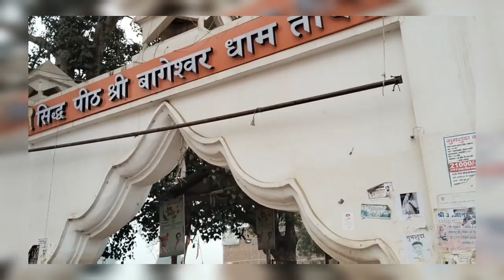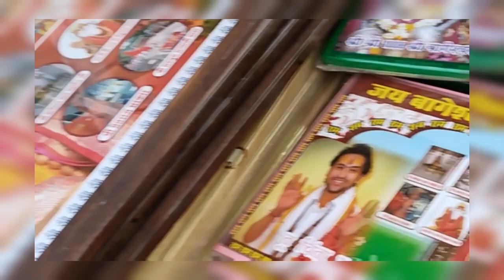जय श्री राम 🙏🙏चलो बागेश्वर धाम 🙏🙏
bageshwar dham
bageshwar
बागेश्वर धाम सरकार
dhirendra shastri
बागेश्वर धाम
bageshwar dham sarkar pravachan
shri hanumant katha
bageshwar dham thought
ram katha rameswaram
bageshwar dham shri ram katha
shri ram katha rameswaram
shri ram katha live
श्री रामेश्वरम चरितामृतम् लंका कांड
srirameshwaramcharitamritamlankakand
divya darbar
bageshwar dham katha
bageshwar dham address
baba bageshwar dham
shri ram hanuman samvad
ram hanuman samvad
ram hanuman milan
श्री राम हनुमान संवाद
राम हनुमान संवाद
bageshwar dham sarkar shahdara
bageshwar dham delhi
bageshwar dham delhi katha
bageshwar dham song
shri hanumant katha parbhani maharastra
prbhani maharastra
parbhani maharastra live katha
divya darbar gram gadha chhatarpur m.p
gram gadha chhatarpur m.p live divya darbar
bageshwar dham ki divya darbar
bageshwar dham divya darbar
bageshwar dham dekho gram gadha
divya darbar live gram gadha
begeshwar dham sarkar live divya darbar
bageshwar dham live gram gadha
dhirendra krishna maharaj ji live
divya darbar live chhatarpur
bageshwar dham live darbar
darbar live
shyam sundar parashar
shyam sundar parashar ji bhagwat katha
shyam sundar parashar ji ke bhajan
shyam sunder parashar bhajan
shyam sundar parashar ji ki live katha
shyam sundar parashar live katha
shyam sunder parashar shrimad bhagwat katha
bageshwar dham live katha
shrimad bhagwat katha bageshwar dham
bhagwat katha bageshwar dham
bageshwar baba
vageshwar dham
mandir
gadha mandir
bageshwar dham arji
bageshwar dham aarti
live darshan
dhirendra krishna
पूज्य सरकार
2024
sanskar tv
new bhajan
viral
shorts
today bageshwar dham live
divya darbar bageshwar dham today
channel bageshwar dham
bageshwar dham latest divya darbar video
bageshwar dham latest divya
bageshwar dham katha in delhi
divya darbar bageshwar dham live
bageshwar dham sarkar live video
संपत्ति पा लेना विपत्ति है और प्रभु को पा लेना संपत्ति है
divya darbar live today
bageshwar baba katha
dhirendra shastri live
बागेश्वर धाम में भयंकर चमत्कार करोड़ो लोगों ने देखा विडियो | ram mandir video | bageshwar dham live
bala ji
bageshwar sarkar
suhani shah
सुख तो मिल जाएगा परन्तु टिकेगा कैसे
india tv
bala ji bhajan
youtube shorts
bageshwar dham shri ram hanuman samvad sangamvadi cbd ground live
yt shorts
short
bageshwar dham sarkar today live
hunkar bhar ke jisane machaee khalbali hai
हुंकार भर के जिसने मचाई खलबली है
bageshwar dham sarkar shahdara delhi
bageshwar dham sarkar ram samvad
bageshwar dham thathri ke bare
bageshwar dham sarkar hanuman samvad
bageshwar dham sarkar hanuman samvad delhi
प्रभु श्री राम दीन दयाल क्यों है
शंकर जी हनुमान बनकर आए हैं
भगवान भक्त के मान को बढ़ाते हैं
sanskar
sanskar channel
sanskar live
sanskar bhajan
sanskar sadupdesh
sanskar quotes
live aarti
लड़की अपने साथ लेकर आयी चिट्ठी करवाया mic बंद
bageshwar dham navratri bhajan
bageshwar dham sarkar ke bhajan
bageshwar dham sarkar bhajan
navratri bhajan ji
lelest bhajan
navratri bhajan songs
navratri bhajan
ram bhajan
navratri bhajan bageshwar
bageshwar bhajan
navratri song
bageshwar navratri song
परमात्मा का भक्त सदा मुस्कुराएगा
bageshwar maharaj
bageshwar dham kahan per hai
श्री हनुमंत कथा
bageshwar dham sarkar in madhya pradesh
divya darbar bageshwar dham sarkar
divya darbar bageshwar dham live today
latest darbar bageshwar dham
bageshwar dham thathri
divya darbar bageshwar dham live madhya pradesh
divya darbar panagar
divya darbar bageshwar dham
bageshwar dham dekho
bageshwar dham thakur ji
bageshwar dham thane divya darbar live
bhagwat katha alwar rajsthan
bageshwar dham pune maharashtra katha live
bageshwar dham bhavishyavani
shrimad bhagwat katha
हनुमानजी की तीसरी सिद्धि 'गरिमा
bageshwar dham sarkar sagar (mp)
shri hanumant katha live khandwa madhya pradesh
bageshwar dham shri hanumant katha
bageshwar dham sarkar divya darbar delhi
bageshwar dham sarkar divya darbar
bageshwar dham sarkar shahdara divya darbar